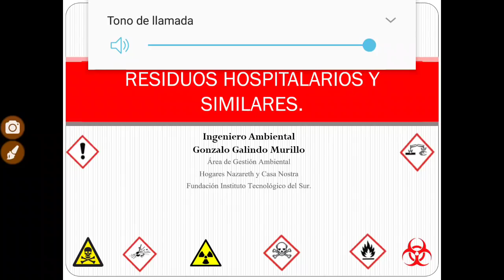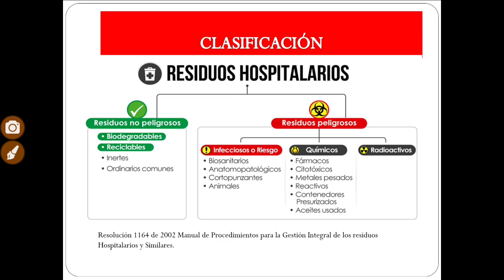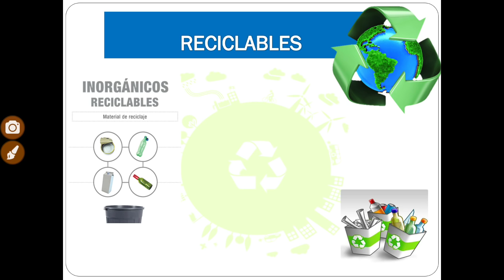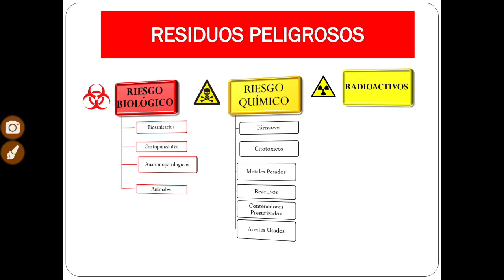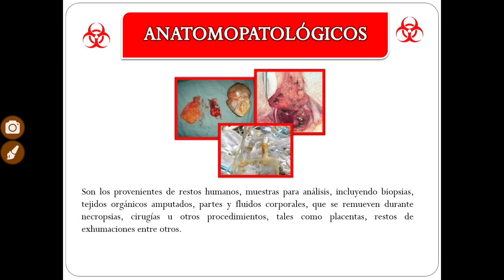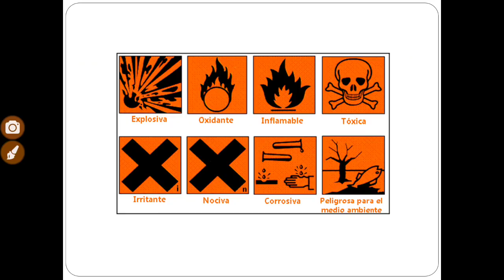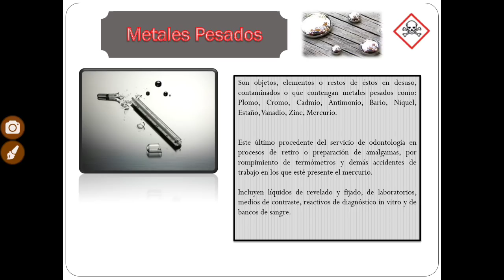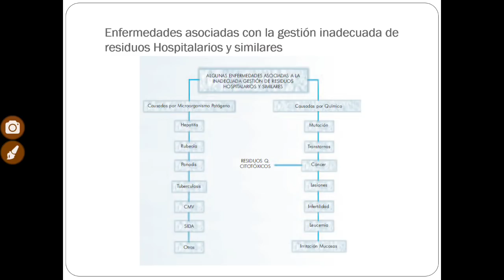Clasificación Residuos Hospitalarios y Similares